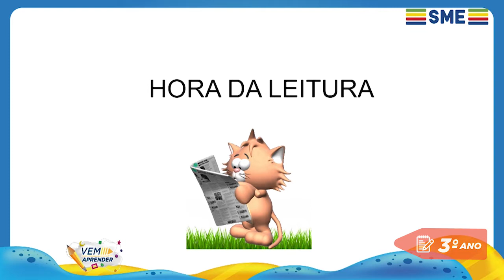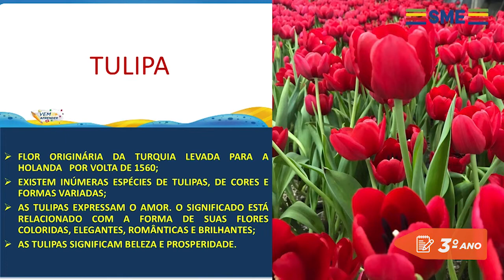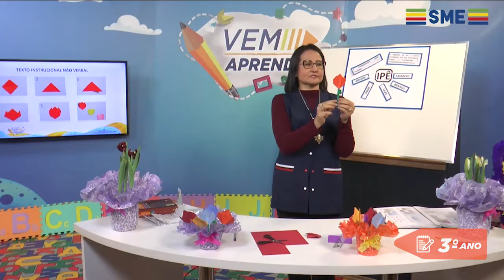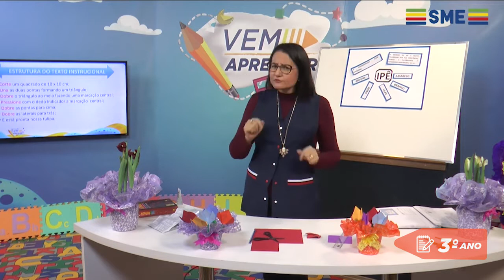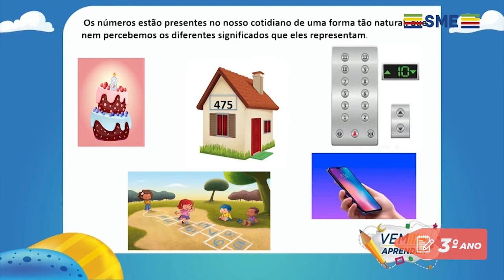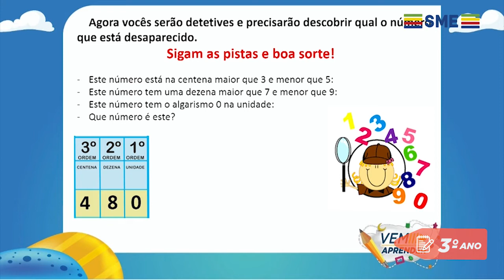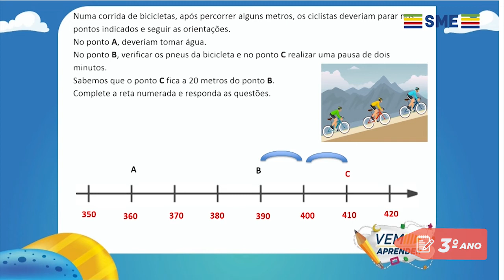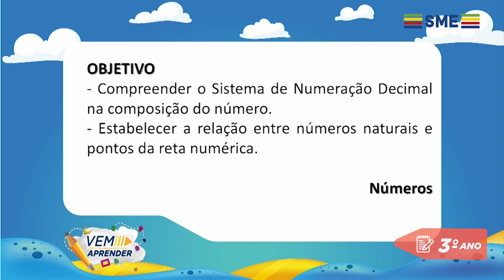3º Ano – Unidade 14 - Semana 02 - Aula do dia 04/11/21.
Vem Aprender - 3º Ano: Língua Portuguesa, Matemática e Educação Física.